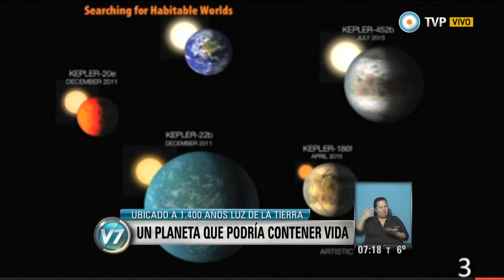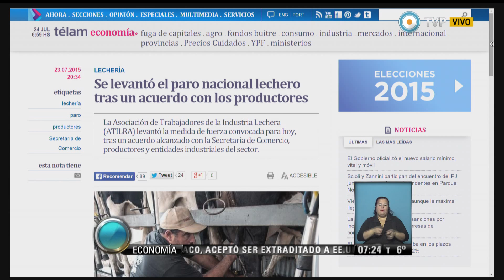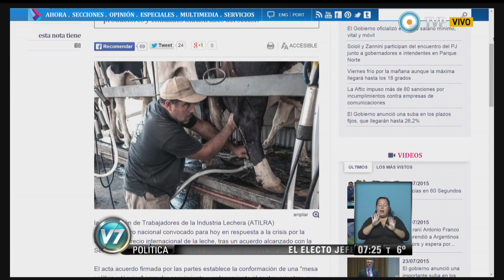Visión 7 Mañana - (Primer bloque) 24-07-2015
Toda la información que se necesita desde bien temprano en la pantalla de la TV Publica con el equipo de Visión 7 Mañana: Lourdes Zuazo junto a Alejandro Puertas, en la conducción de primera edición de noticias del día (7:00 a 09:00 hs). El equipo periodístico se completa con Fernando Fraquelli (Parlamaentaria), Raúl Dellatorre (Economía), Nadia Zyncenko (Metereología), Hugo Palamara (Tránsito), Juan Carlos Fernández (Deportes), Alejo Álvarez Herrera (Espectáculos), Esteban Magnani (Tecnología) y Sergio Snieg (Salud).  Emitido por Visión 7, noticiero de la TV Pública argentina, el viernes 24 de julio de 2015.